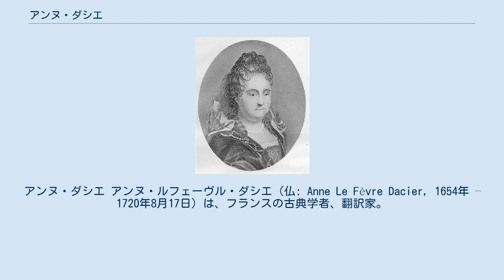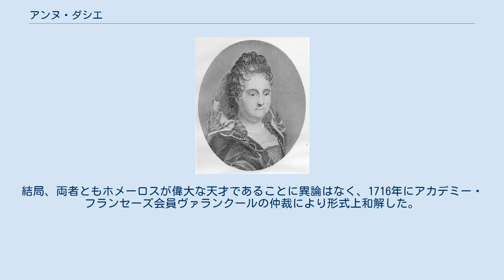アンヌ・ダシエ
アンヌ・ダシエ アンヌ・ルフェーヴル・ダシエ（仏: Anne Le Fèvre Dacier, 1654年 – 1720年8月17日）は、フランスの古典学者、翻訳家。
生前はダシエ夫人の名でよく知られた。
 ソミュールで生まれ育つ。
ギリシア語とラテン語の大家である父タヌギー・ルフェーヴルが1672年に没したのを機に、パリへ移り住む。
かねてから翻訳してきたカリマコスの作品を出版すると好評を博し、フランス王太子版（ルイ14世の王子教育のため編纂されたラテン文集 Delphin Classics）の編集に招かれた。
夫のアンドレ・ダシエは父の教え子の古典学者で、二人の結婚は「ギリシア語とラテン語の結婚」と言われた。
 1681年にはアナクレオンやサッフォーの詩の散文訳を世に出し、続く数年間にプビリウス・テレンティウス・アフェルやプラウトゥスの戯曲、アリストパネスの詩を、やはり散文訳で出版した。
1684年神学研究のため夫婦でカストルへ下がる。
1685年ナントの勅令廃止に伴い夫婦ともどもカトリックに改宗し、国王ルイ14世から年金を受けることになる。
 1699年イーリアスを、9年後オデュッセイアを散文体で翻訳し、名声を得た。
これによってフランスの多くの文学者がホメーロスを知る。
1714年アントワーヌ・ウダール・ド・ラ・モットという男がイーリアスを好き勝手に改変しつつ韻文で抄訳し、解説で古代人ホメーロスをこきおろした。
同年アンヌ・ダシエは『嗜好の頽廃の原因』と題する600頁超の反論を出し、ホメーロスを擁護した。
古代文学と近代文学との優劣を問う論争に発展し、新旧論争の様相を呈した。
ラ・モットの後ろ盾であるジャン・テラソン神父は、ルネ・デカルトの科学と哲学が人知を発達させたために、18世紀の詩人は古代ギリシアの詩人より格段に優れていると主張する人物だった。
結局、両者ともホメーロスが偉大な天才であることに異論はなく、1716年にアカデミー・フランセーズ会員ヴァランクールの仲裁により形式上和解した。
晩年は病に伏したままルーヴルの地で歿。